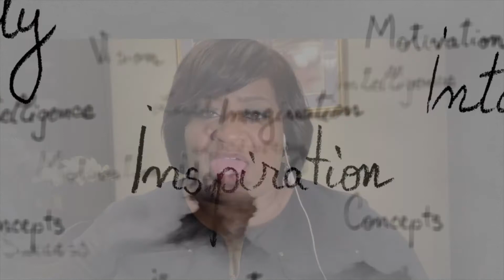No More Color Lines ll